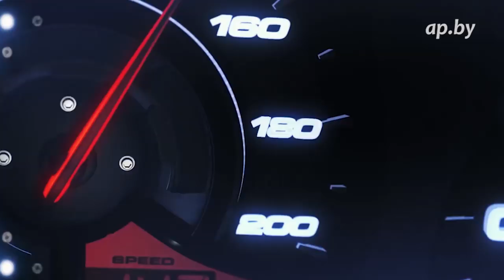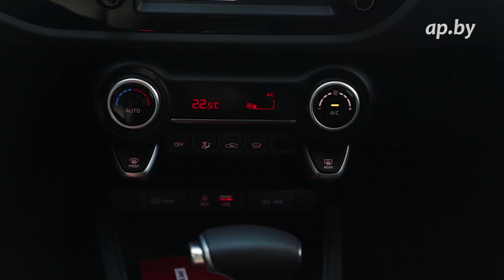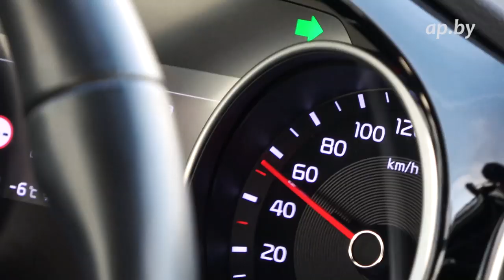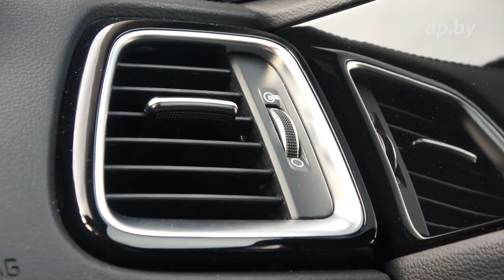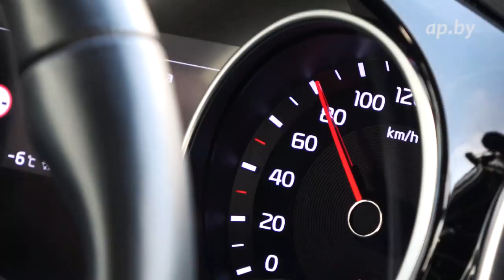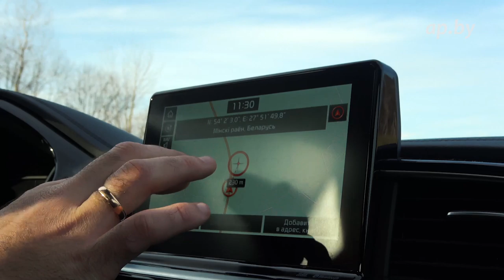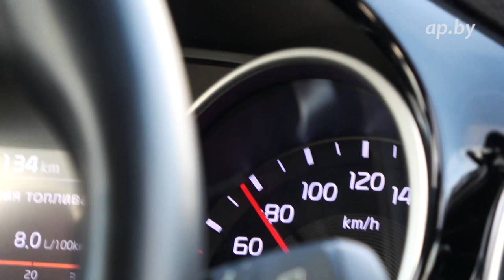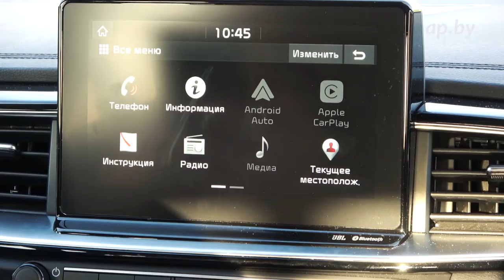Выбор новый Киа Сид обзор, тест драйв, отзывы, цена и комплектации в проекте Автоподбор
В новом выпуске проекта Автоподбор Беларусь мы выбираем городской автомобиль для реального покупателя.
Тест-драйв, обзор, отзывы новый Киа Сид 1. 4 турбо бензин Автоподбор.
Kia Ceed review, test drive, interior, exterior. dct

Новый выпуск Автоподбор в эфире ТНТ ИНТЕРНЕШНЛ Беларусь и на нашем канале ютуб по пятницам в 20.30.

НАЙДИ АВТОПАНОРАМА В СЕТИ:
Присоединяйтесь!